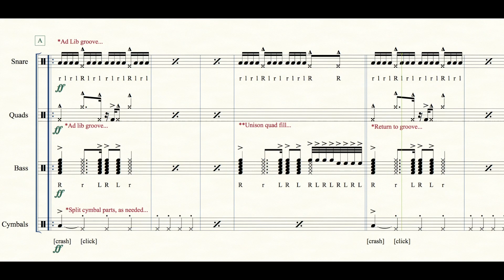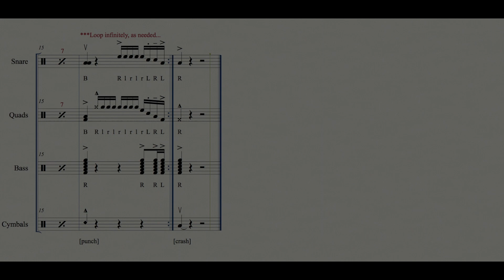FHHS Alumni Cadence (2018)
***This is an outline for a cadence that can be learned in minutes**